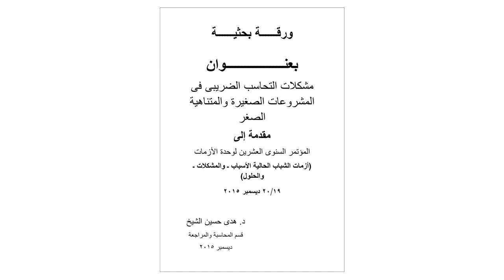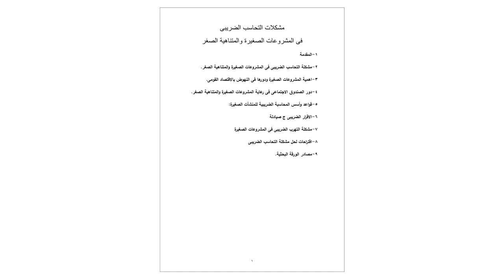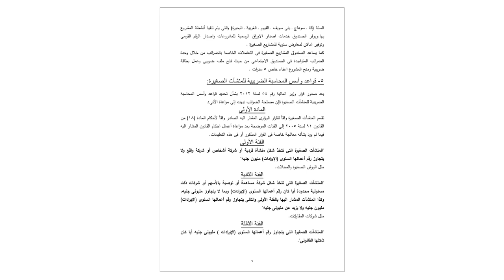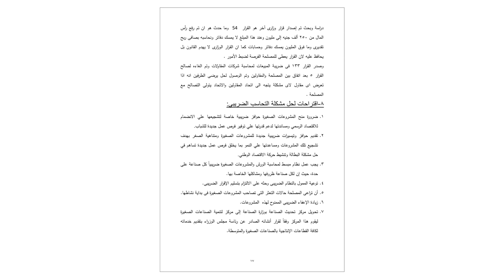دبلومة الضرائب - الفرقة الثانية - مشاكل في المحاسبة الضريبية- د/ هدى الشيخ - التحاسب الضريبى